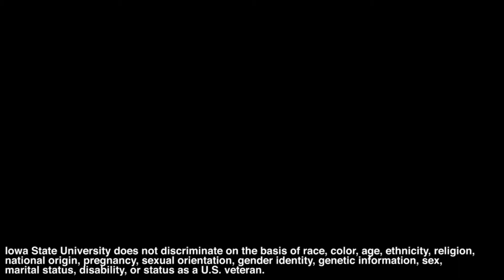The Green Grass Grows All Around (WR! Unplugged, Episode 31)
Water Rocks! Unplugged features Water Rocks! music frontman Todd Stevens, performing acoustic versions of hit songs from the Water Rocks! catalog, accompanied by a quick environmental science lesson. New videos drop every Tuesday and Thursday at 1 p.m. CDT. Today's episode features Todd’s rendition of the classic kids song “The Green Grass Grows All Around”!

Iowa State University is an equal opportunity provider. For the full non-discrimination statement or accommodation inquiries, go